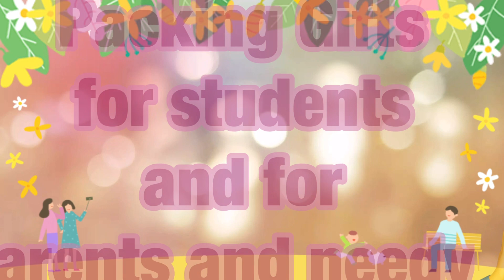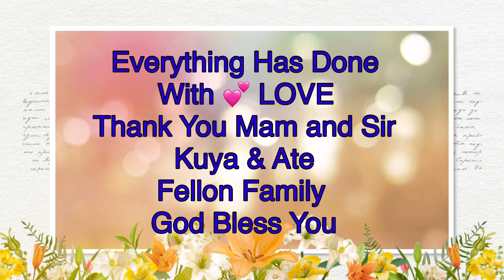Give Love on Christmas Day 2020 Team PATNASIPIT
Part 1 of Giving Gifts 2020 at Hinandayan